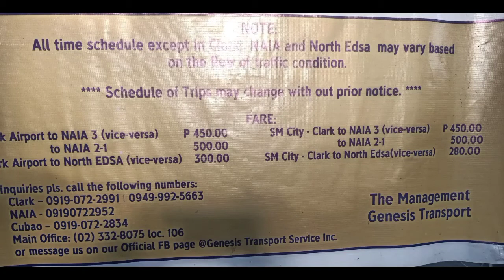GENESIS TRANSPORT SERVICE INC.BUS#741 & 744 POINT TO POINT From.NAIA 1-2-3 to SM CLARK vice versa